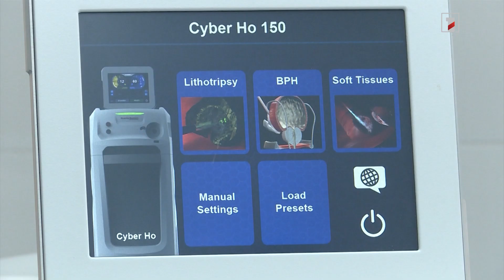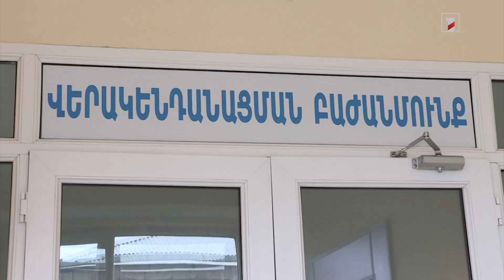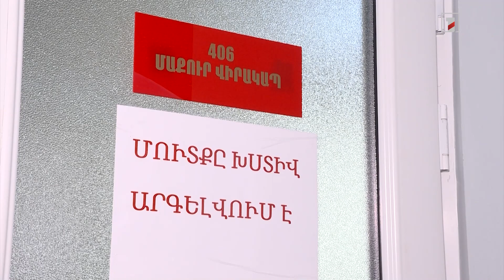Կենտրոնական զինվորական հոսպիտալը կունենա պոլիկլինիկայի նոր մասնաշենք